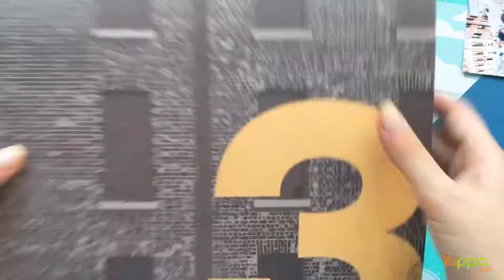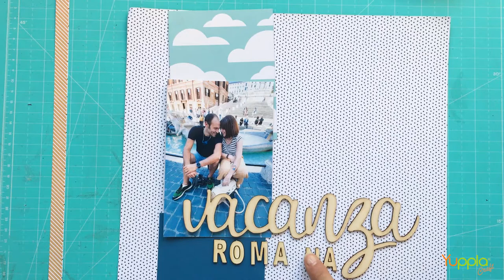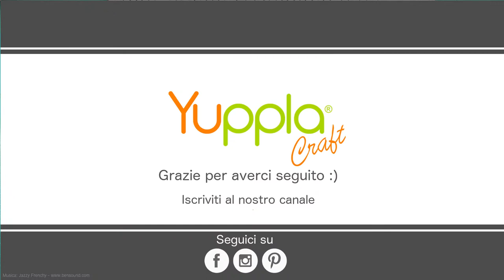Video Tutorial - Layout "Vacanza romana"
Sara Dafne ci guida nella realizzazione di un layout dedicato ad una giornata di vacanza e alla decorazione delle maxi parole Yuppla Craft